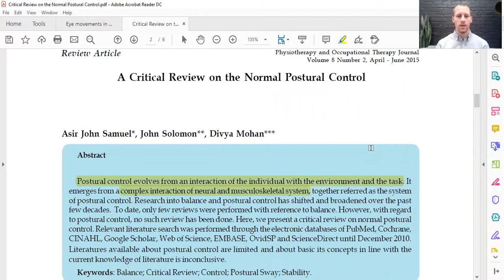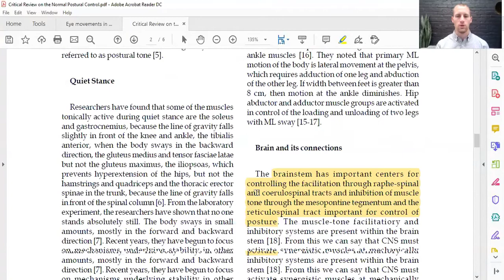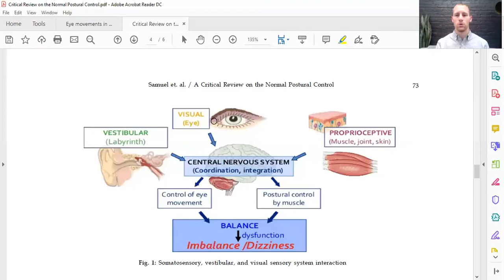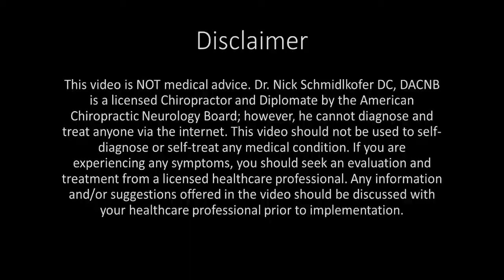Posture And Your Brain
What can posture tell you about the brain?

On today’s episode, Dr. Nick talks about how posture can give us knowledge on how the brain is functioning. Posture is based on a complex interaction of sensory information in the brain. This sensory information includes the vestibular system from the inner ear, visual system from the eyes, and proprioceptive system from the muscles, joints, and skin. This information comes into the brain and needs to integrate and match in order to give a sense of body and spatial awareness. If one of these are altered, there is a sensory mismatch resulting in a compensatory response like changing posture or muscle tone. This knowledge allows us to look at posture and use it for diagnosis and progression in treatment. By improving integration of these senses in the brain, we can improve posture as well. Check out the video for more in depth information on how these sensory systems are integrated in the brain to produce body tone and posture!

Samuel AJ, Solomon J, and Mohan D. A Critical Review on the Normal Postural Control. Physiotherapy and Occupational Therapy, 2015; 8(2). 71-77. doi: 10.21088/potj.0974.5777.8215.4